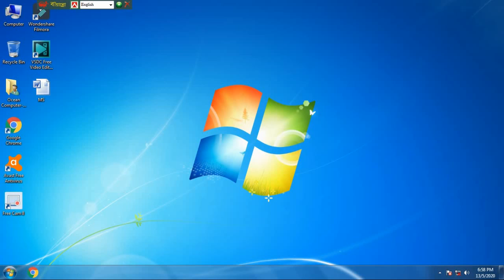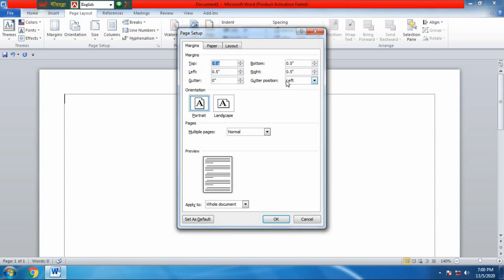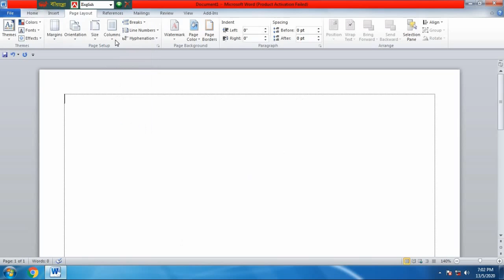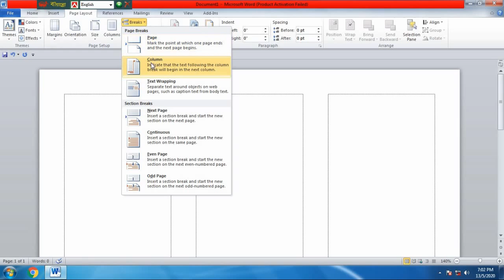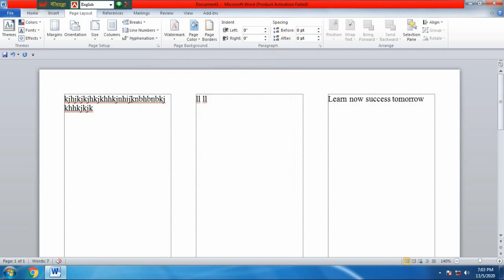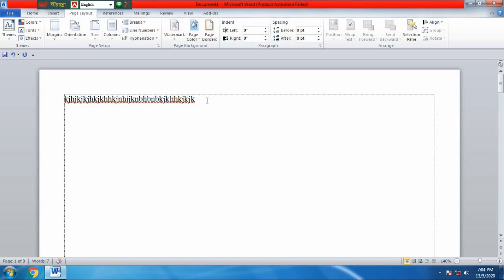Microsoft Office Word Page layout tutorial - 6